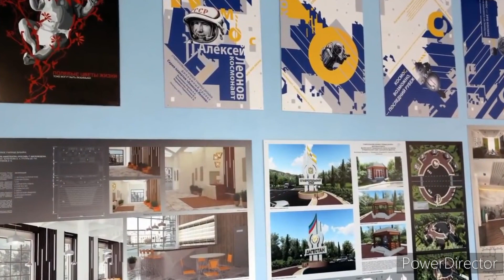училище дизайна Full HD 1080p MEDIUM FR30